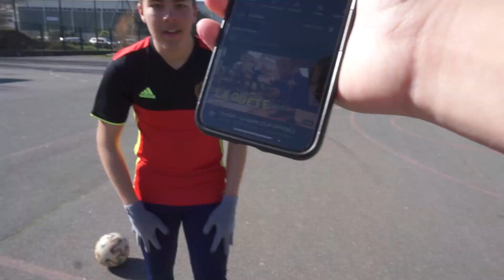J'agresse Mattzox parce qu'il arrive en retard, Willy danse sur du Jazz... [VLOG FOOT #1]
J'espère que vous allez bien. Aujourd'hui, nouvelle vidéo !
Installez vous confortablement et bon visionnage ;)

𝐌𝐞𝐬 𝐫𝐞́𝐬𝐞𝐚𝐮𝐱 :
𝕋𝕨𝕚𝕥𝕔𝕙 (Je live de temps en temps)
𝕋𝕨𝕚𝕥𝕥𝕖𝕣 (Je poste à chaque fois que je live !)

𝑨̀ 𝒍𝒂 𝒑𝒓𝒐𝒄𝒉𝒂𝒊𝒏𝒆, 𝒑𝒐𝒓𝒕𝒆𝒛 𝒗𝒐𝒖𝒔 𝒃𝒊𝒆𝒏 !